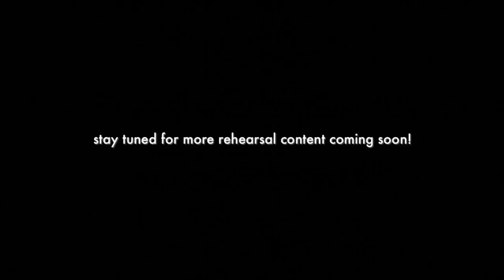VLOG: first day of rehearsals, costume fittings, meeting the cast, hotel room tour! ⛸️🎪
so excited to take you along for this short but sweet contract! see you on friday for another rehearsal vlog 🤍⛸️

whitefox boutique: JORDANXO
Paragon Fitwear: JBAUTH
Care/of: JORDANBAUTH50
little words project: JBAUTH15
princess polly: BAUTH20
FabFitFun: BAUTH
Zaful: jbauth
Dossier: Jordan_10
Nail Addict: JordanBauth
RIND Snacks: JORDAN20